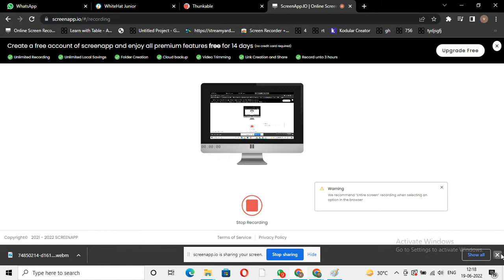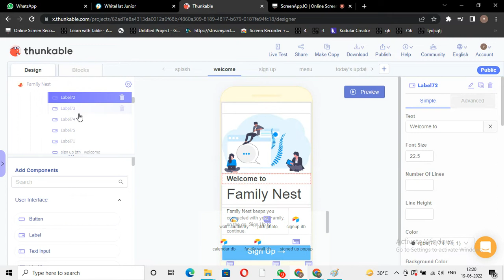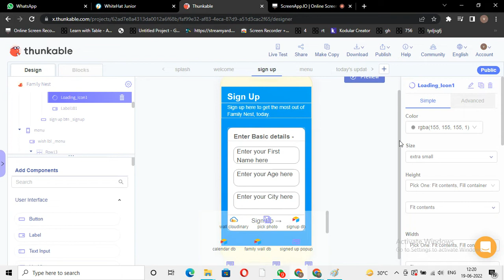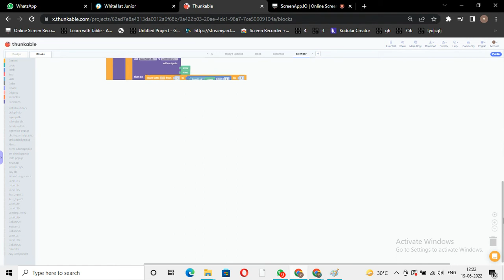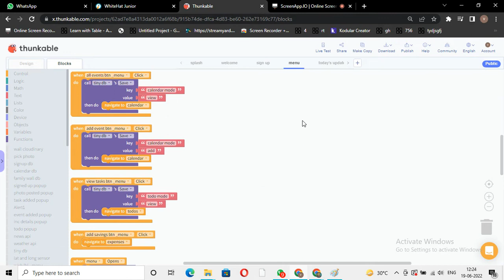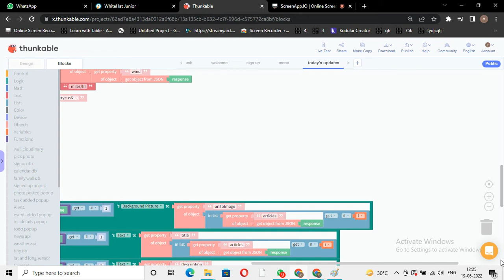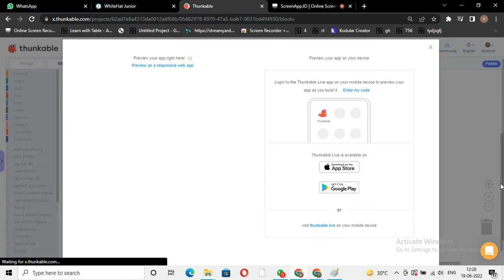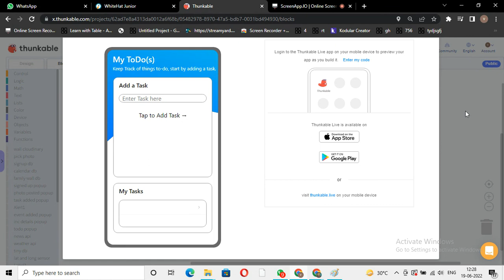Family Nest app create by Varun Kumar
This video is create a app with thankable thank you